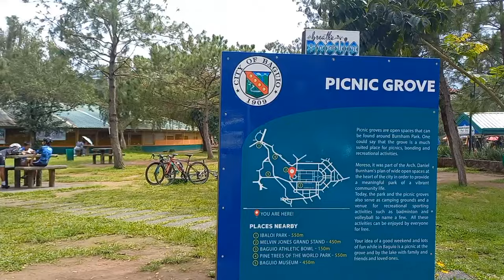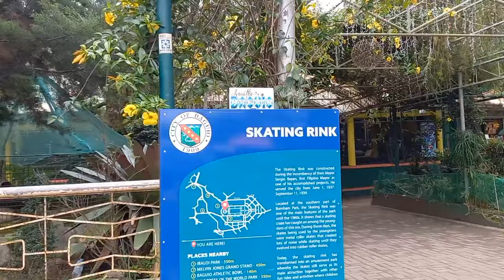Boat Riding At Burnham park Baguio city